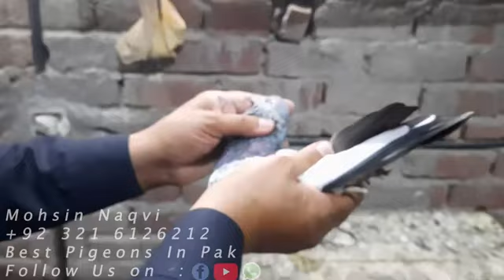Faqeer Gul Kabooter aur bateri kabooteri ka joda | Mohsin Naqvi 🇵🇰 +92 321 6126212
Faqeer Gul Kabooter aur bateri kabooteri ka joda
Best pigeons in pak
Rampuri sialkoti qasoori kamagar Faqeer Gul Kabooter Teddy Dub walay Golden  lalpari chat wali Wehshi Chohay Ferozpuri Royle teddy Imam deen Ali walay Bateray Dobaaz Zaakh pigeons breeds.